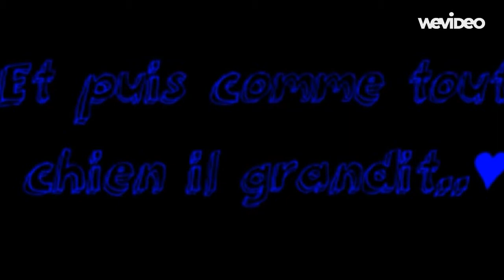Photo Chien/Sport Jazz Man ♥